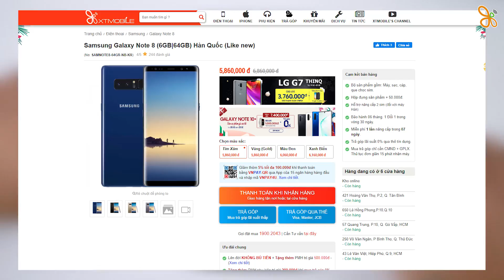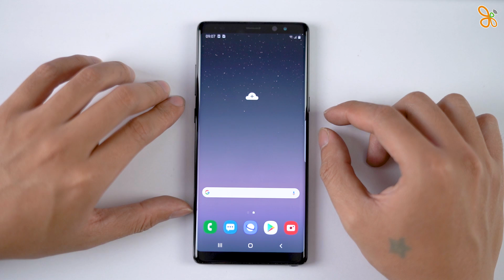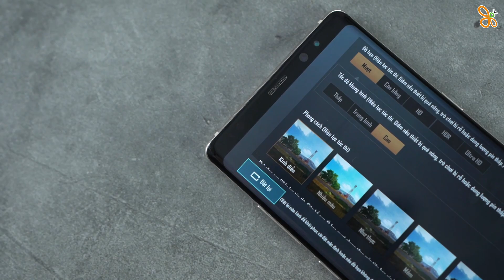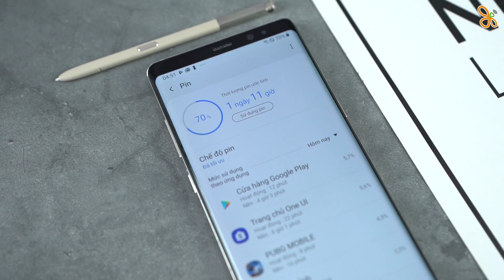Galaxy Note 8 còn lí do gì để các bạn lựa chọn?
Thời điểm vừa ra mắt Galaxy Note 8 64GB Hàn Quốc đã tạo ra một sức hút mạnh mẽ, đồng thời cũng được giới chuyên môn đánh giá là thiết bị đã mở ra một tương lai mới cho ngành di động. Từ thiết kế, cấu hình, bút S-Pen, camera trên Galaxy Note 8 đều đạt mức hoàn hảo. Nhưng ở thời điểm hiện tại lí do gì để các bạn lựa chọn chiếc máy này ?

⚡ CN1: 57 Quang Trung, Phường 10, Quận Gò Vấp, TP.HCM
⚡ CN2: 250 Võ Văn Ngân, Phường Bình Thọ, Quận Thủ Đức, TP.HCM
⚡ CN3: 650 Lê Hồng Phong, Phường 10, Quận 10, TP.HCM
⚡ CN4: 421 Hoàng Văn Thụ, Phường 2, Quận Tân Bình, TP.HCM
⚡ CN5: 43 Lê Văn Việt, Phường Hiệp Phú, Quận 9